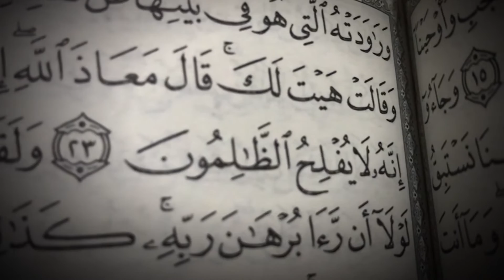سلسلة معاذ الله | الزنا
فضيلة الشيخ د.محمد علي الملا
رمضان 1440 هــ | 2019 م